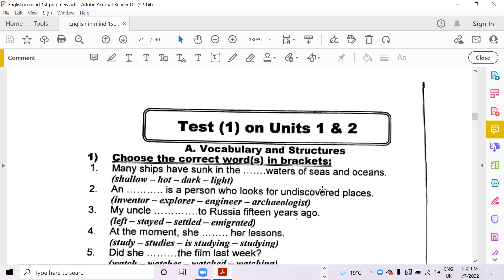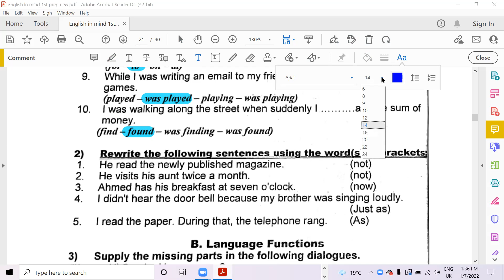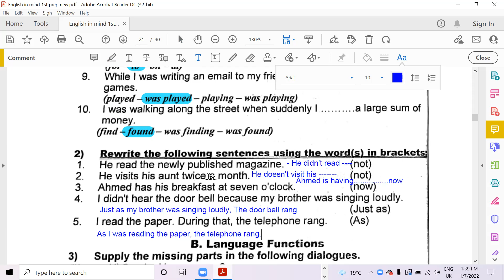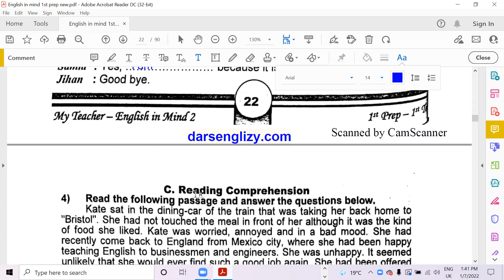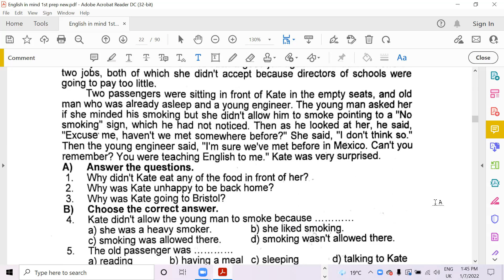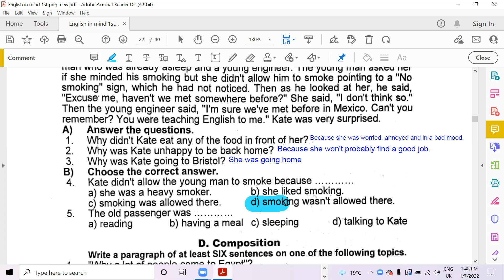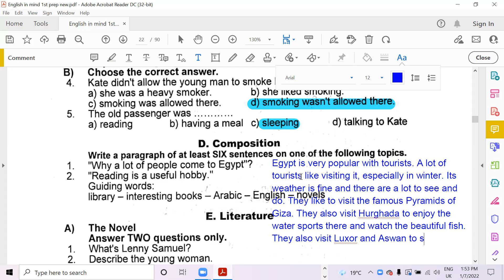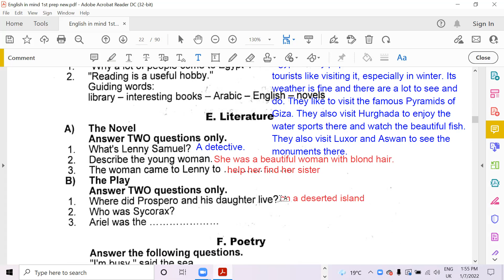للصف الأول الاعدادي my teacher (Engish in mind) حل الاختبار الأول من كتاب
جروب الفيس بوك
الصفحة الشخصية علي الفيس بوك
حساب تويتر
جروب  easy English
التليجرام